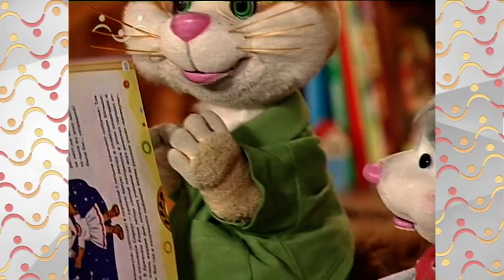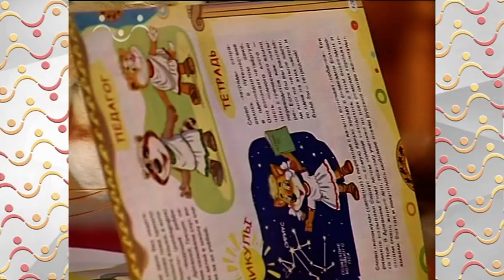Шишкин Лес. Моё